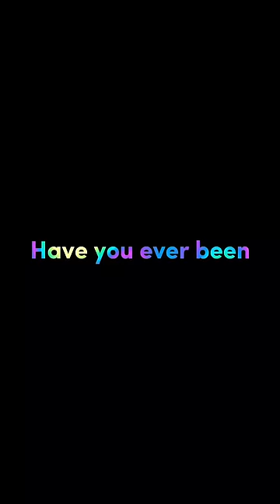Oh you haven’t?